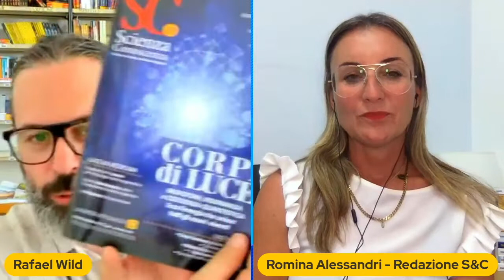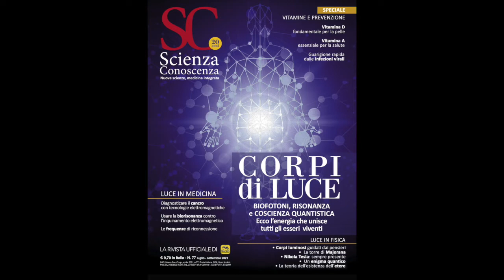Nuovo Scienza&Conoscenza n°77